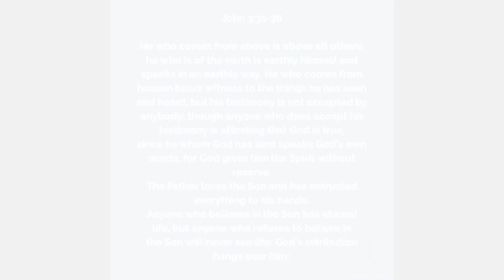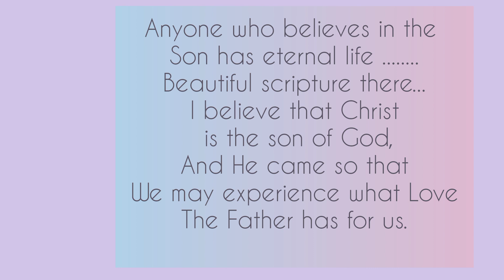My reflection on the Gospel of John 3:31-36. April 20th 2023.